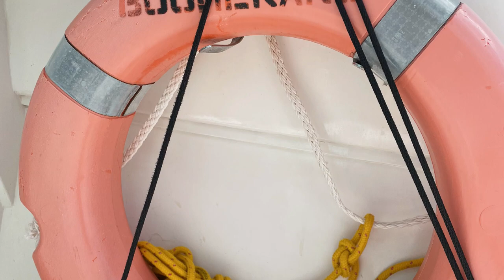AROUND ST MAARTEN BY CATAMARAN: One Day Exploring, Snorkeling with Turtles, Pinel Island and More!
On this private excursion starting from St Maarten, we circumnavigate St Maarten in a semi-private catamaran hosted by the company Boomerang.  We watch a passenger land near Maho beach, snorkel Creole Rock with turtles, snorkel with more turtles, have lunch and dive off the boat at Tintamarre, take in the scene at unspoiled Pinel Island and wrap it in time to get back to Wonder of Seas snorkeling over a sunken submarine, cannon, and a helicopter at Sea Trek.
Boomerang was a fantastic host and we would HIGHLY recommend anyone spend a day doing this